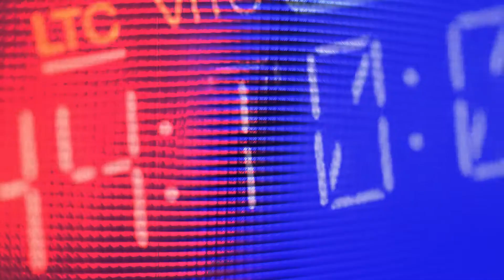Southpaw - Head In A Box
to view and download our entire catalogue!

This video clip has been licensed to YOU TUBE by Blue Pie Records and Planet Blue Pictures. For more information on this video and Blue Pie Records please